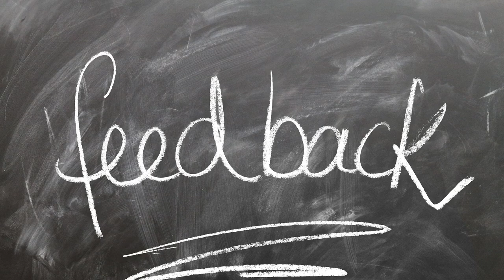Czy cokolwiek dobrego wynika z hejtu? [1-minutowy Fruga #328]